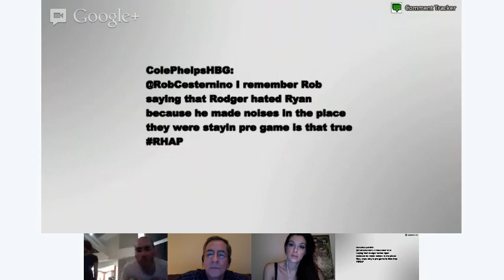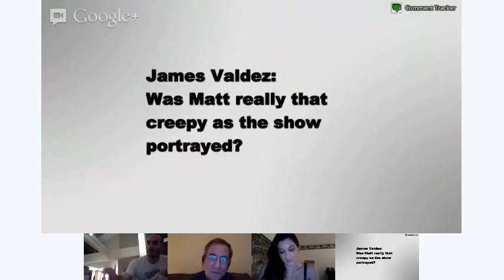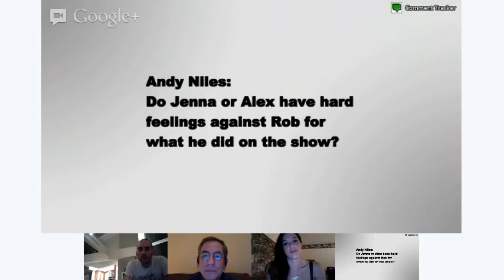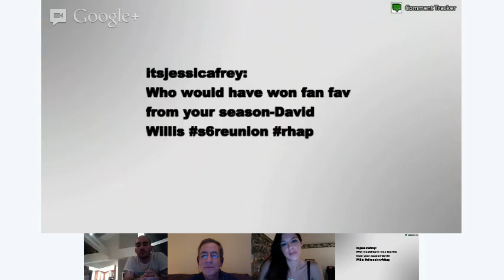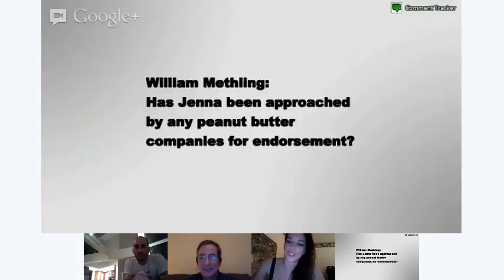Survivor: The Amazon 10-Year Reunion Show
Rob Cesternino hosts an reunion of Cast Members from "Survivor: The Amazon" which premiered in February 2003.  Rob is joined in studio by Roger Sexton and via Google Hangout with Jenna Morasca, Alex Bell and Butch Lockley